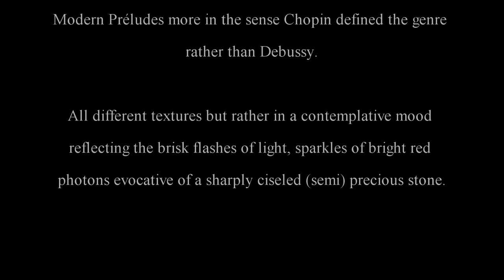Garnellarius 29 Gleaming Garnet